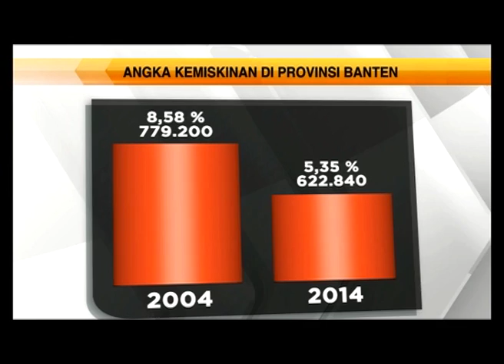TVC Biro Humas & Protokol Setda Provinsi Banten versi Kemiskinan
klien : Biro Humas & Protokol Setda Provinsi Banten